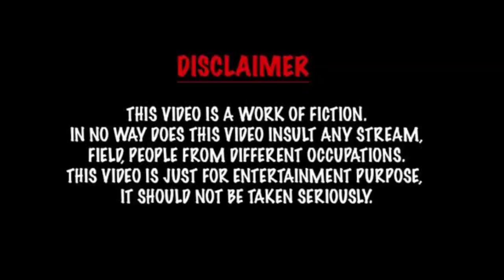বেহুদা দোকানদাৰ || Behuda Dokandar || Bangla Funny Video || Sagol Chele .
Behuda Dokandar Local Funny Video .

It's just a entertainment video, please  don't mind and don't seriously.